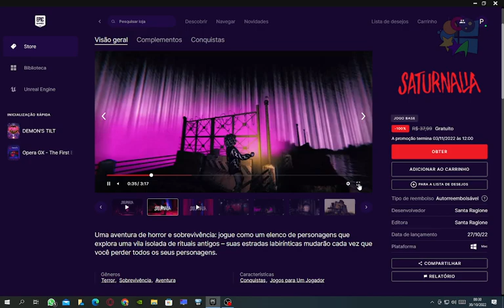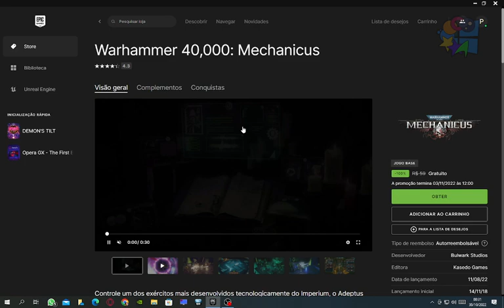FREE Saturnalia + Warhammer 40,000: Mechanicus